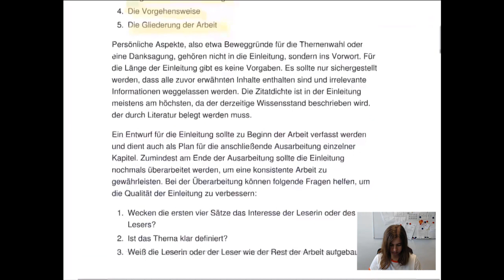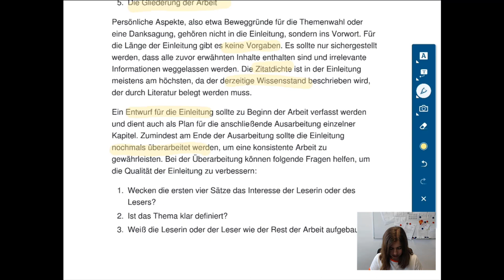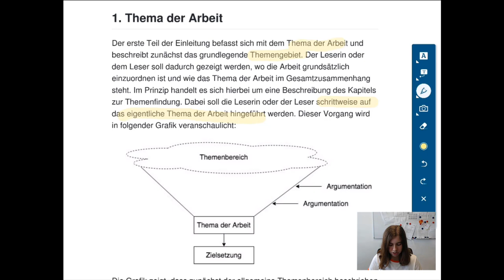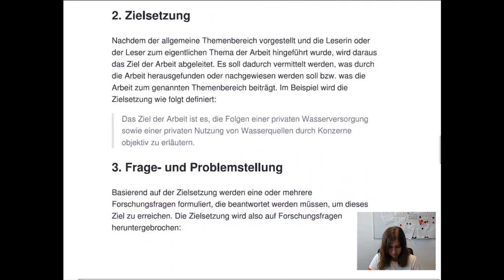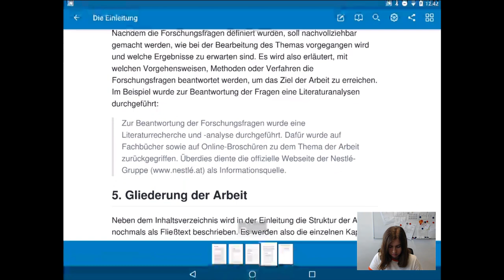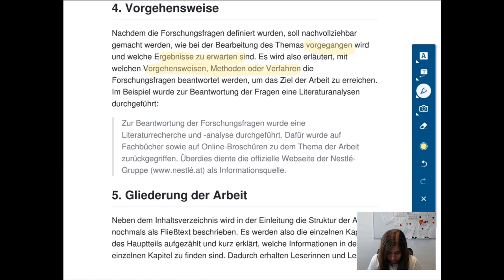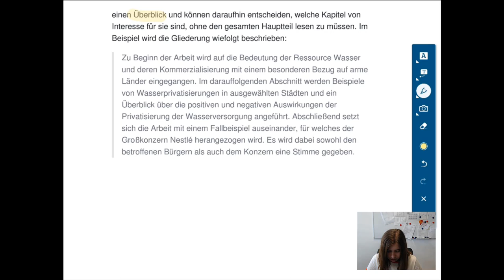VWA - TB2 - Die Einleitung